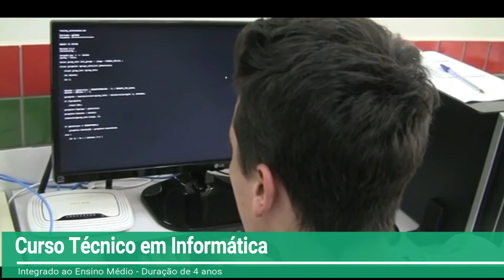Curso Técnico em Informática [LIBRAS]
O Técnico em Informática é um profissional com competências para manipular computadores e sistemas operacionais, desenvolver sistemas computacionais que auxiliem na rotina de trabalho das organizações; realizar manutenções em sistemas; conceber e implementar soluções de software baseadas em banco de dados; conhecer e aprender a aplicar as novas tendências tecnológicas para solução de problemas; desenvolver aplicações e sites para Internet; elaborar e documentar projetos de software;  entender o funcionamento e solucionar problemas de Hardware e Software; identificar e entender o funcionamento de tecnologias empregadas nas redes de computadores;  integrar-se com facilidade a grupos de trabalho.
O aluno formado no curso estará capacitado a responder a uma ampla gama de demandas do mercado de trabalho.
O curso Técnico em Informática é oferecido no período diurno, integrado ao Ensino Médio e tem 4 anos de duração.

Algumas disciplinas do Curso
Algoritmos e Linguagem de Programação
Laboratório de Sistemas Operacionais
Informática Instrumental
Introdução à Computação
Fundamentos e Aplicação da Orientação e Objetos
Fundamentos e Modelagem de Banco de dados
Fundamentos de Rede de Computadores
Introdução ao desenvolvimento WEB
Linguagem de Programação para WEB
Ambientes Visuais Integrados de Desenvolvimento
Modelagem de Sistemas
Designer Gráfico